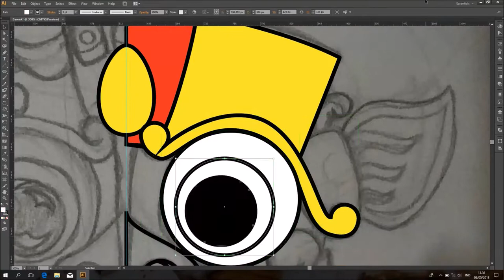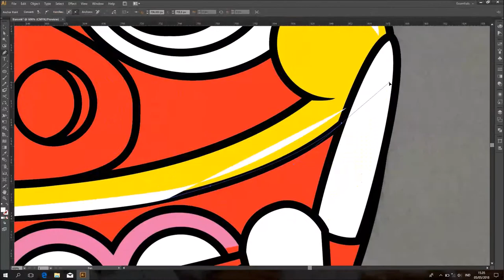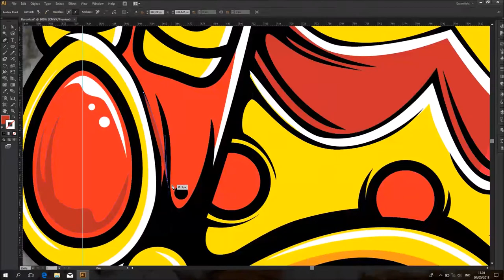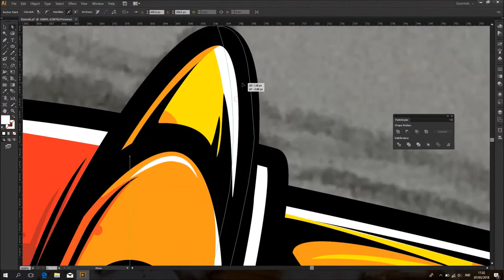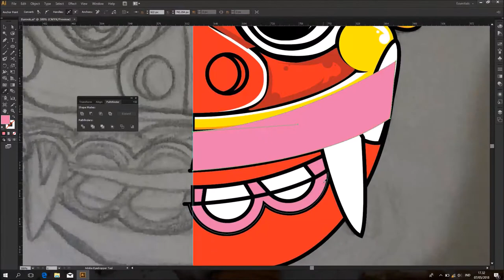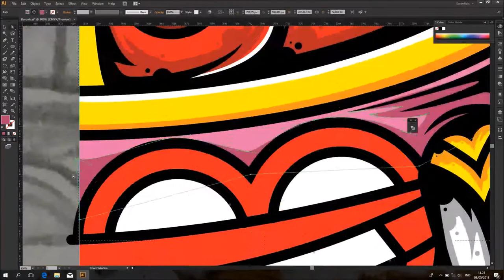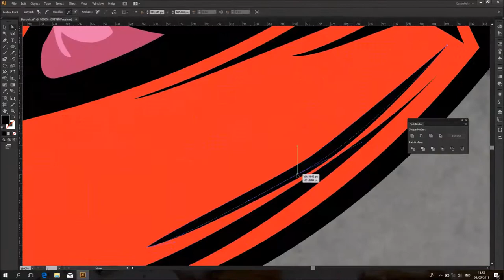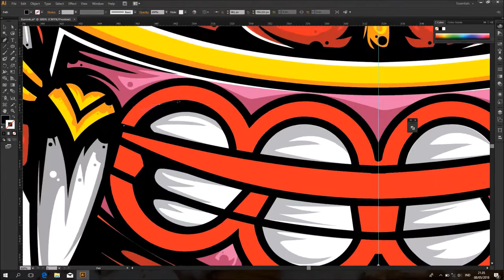Process of Barong Bagong Illustration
The process of Barong Bagong
Barong is a Indonesian Culture Mask from bali,Barong have many style but i use Barong Bagong for this time.

Hope you Enjoy,Cheers!

Adobe Illustrator Tutorial | Simple Cola icon